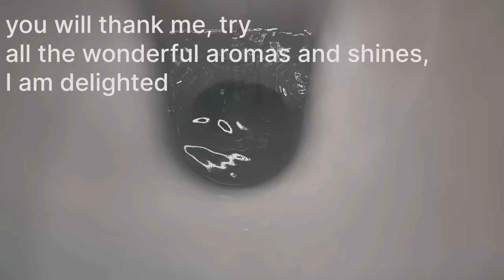Cut the soap and you will thank me: Everything shines and smells for 15 days! 🌸